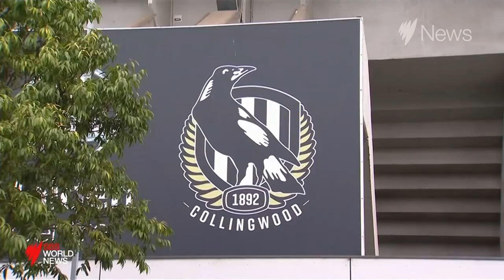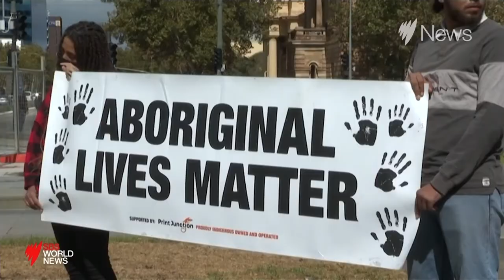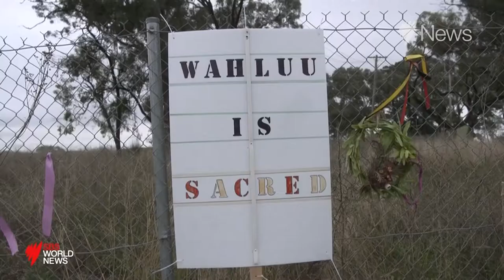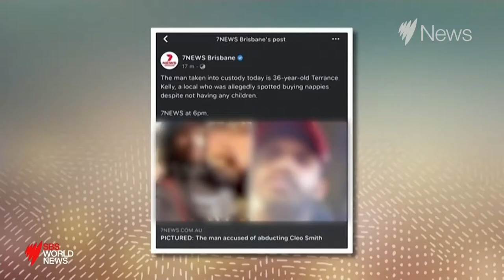2021: The year in Indigenous affairs | SBS News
2021 was an enormous year for Indigenous affairs, with many First Nations communities severely impacted. But there was a lot to celebrate in the year that was.

This video contains the voices and images of people that have passed. Some viewers may find some of the footage upsetting.